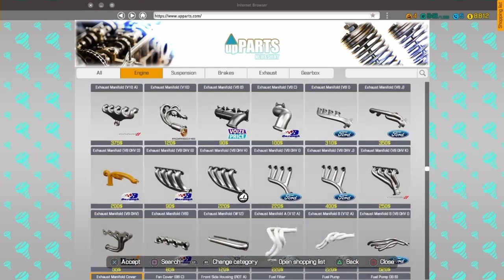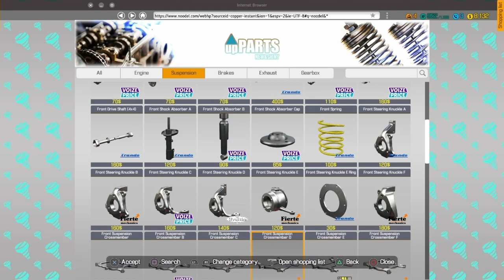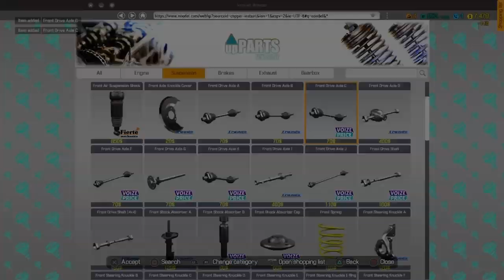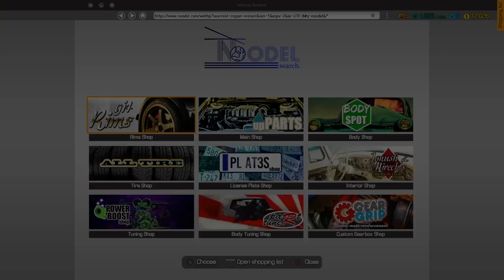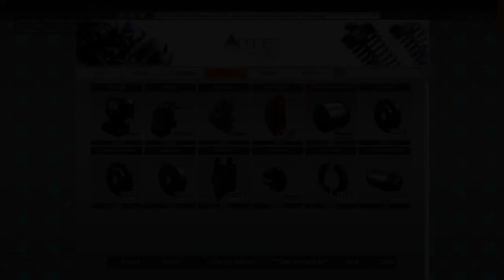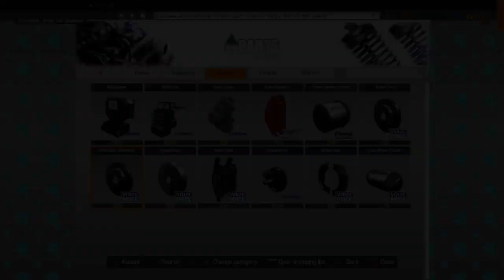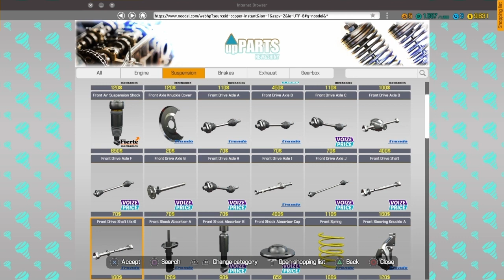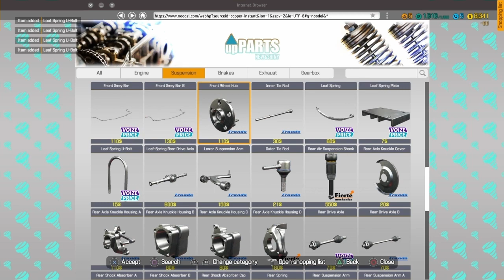Car mechanic simulator*